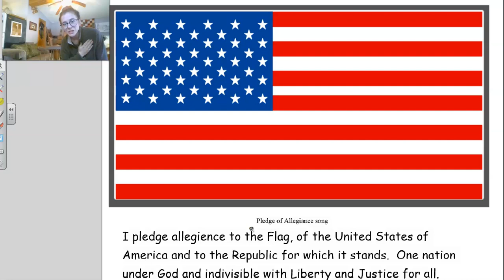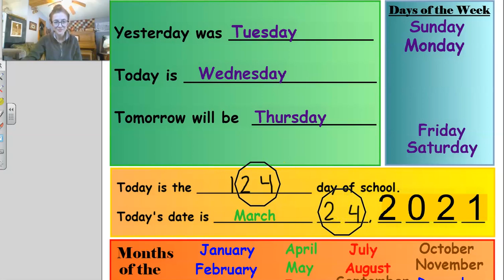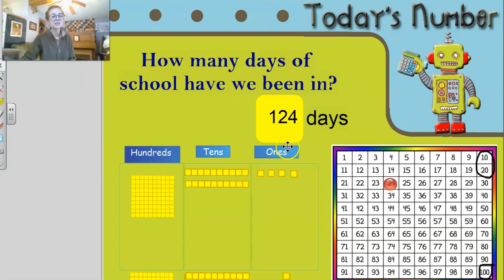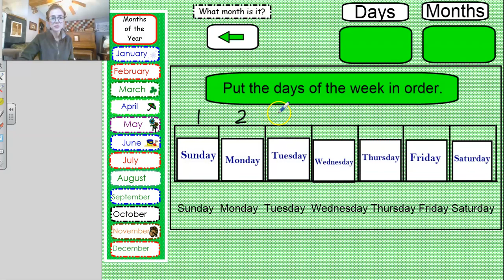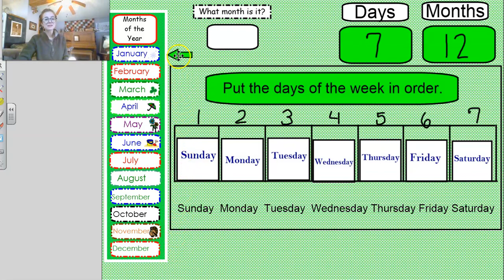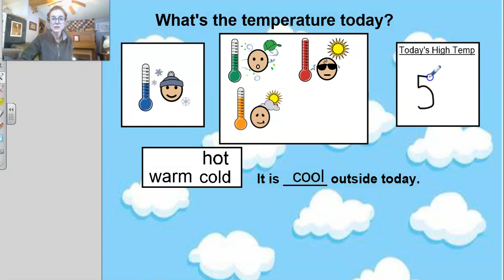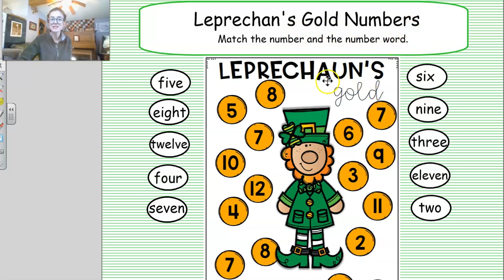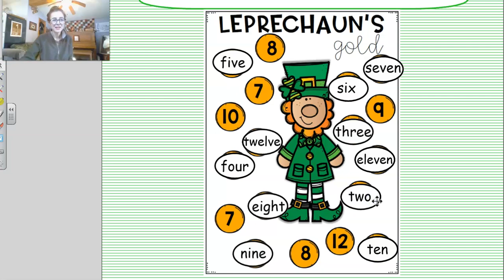Day 124: March 24, 2021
Hello!
Attached is "The Spelling Numbers Song" to go along with today's activity.
Thanks!